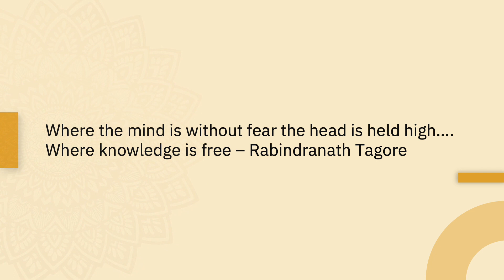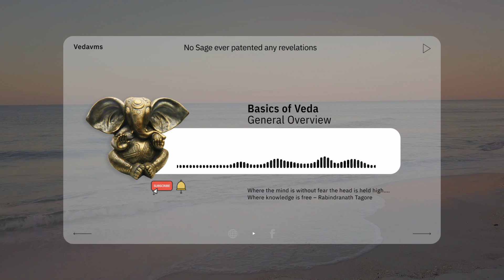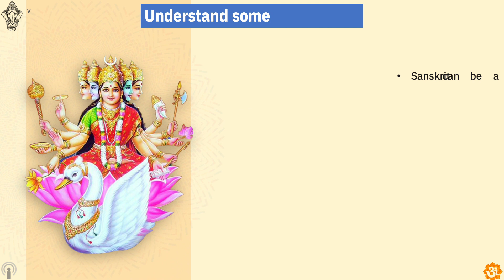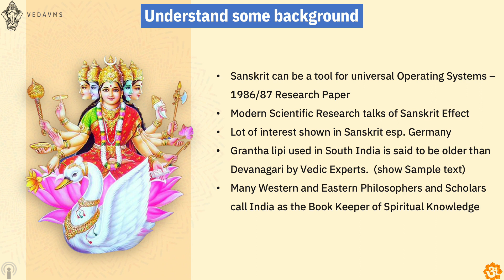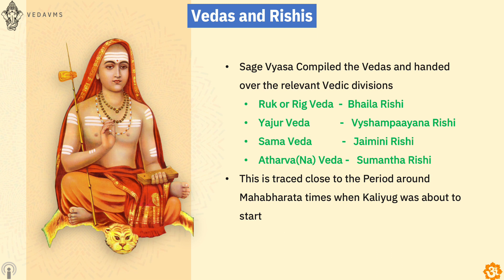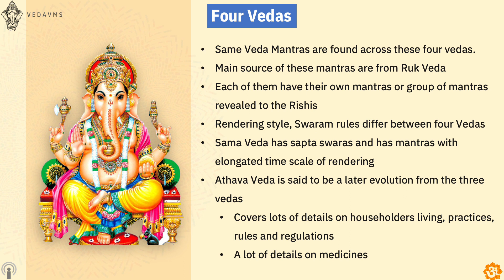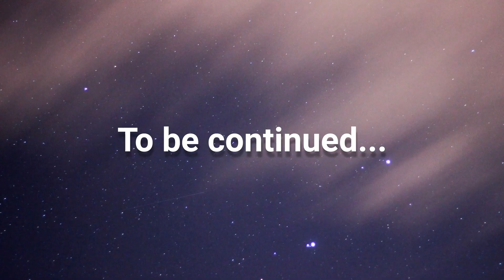Vedas - Basics of Veda , General Overview (2) | Sruti to seek-Vedas | vedas explained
Vedas - Basics of Veda
A General Overview Part -2.

Sruti to seek-Vedas - 4.

veda - what are the vedas? | book of god ? | eternal knowledge of god? | hinduism questions answered.

Also visit Aaladi Chavadi channel engaged in siddhargal, rituals and practice of southern India. Link is given below: